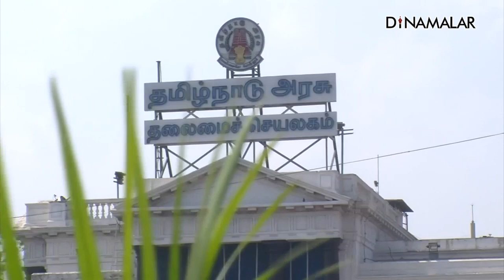ஒருவர் தூக்கி எறிவது இன்னொருவர் வயிறை நிரப்புது |No Food Waste |Dinamalar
மனிதனின் அடிப்படை தேவைகளில் முதன்மையானதாக இருப்பது உணவு. உலக அளவில் கோடிக்கணக்கான மக்கள் பசி, பட்டினியால் தவிக்கின்றனர்.

ஆனால் உலகளாவிய அறிக்கையின்படி, ஒவ்வொரு ஆண்டும் 130 கோடி டன்களுக்கும் அதிகமான உணவு வீணாக தூக்கி எறியப்படுகிறது.

இப்படி வீணாகும் உணவு மற்றவரின் பசியை போக்க வேண்டும் என நினைத்து, எங்கெல்லாம் உணவு மிச்சமாக கிடைக்கிறதோ அதனை பெற்று, தேவைப்படுவோருக்கு வழங்குவதை மிகப்பெரிய சேவையாக செய்து வருகிறது கோவை &#39;நோ புட் வேஸ்ட்&#39; குழு. NoFoodWaste Dinamalar For more videos